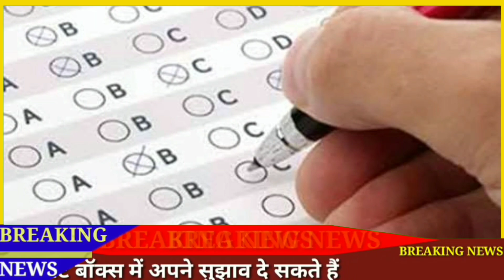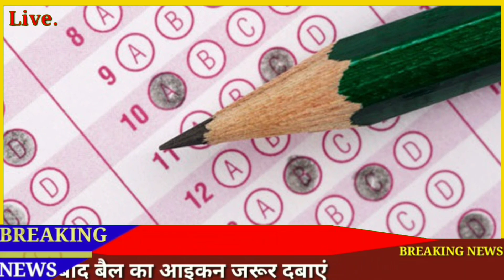board परीक्षा 2021 पर आया बड़ा फैसला / बोर्ड ने बदला परीक्षा पैटर्न / class 10th & 12th exam 2021